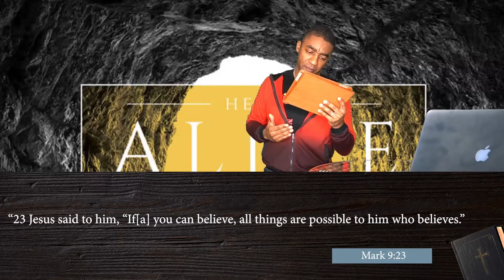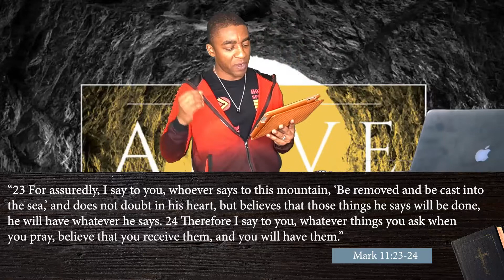Believe Part 2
Believe God, Part 2